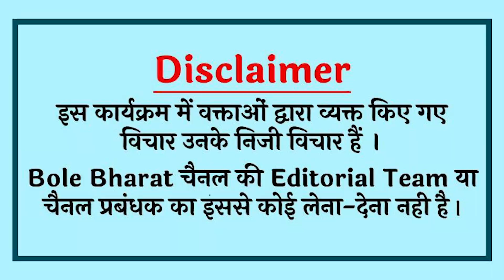Smriti Irani से लेकर PM Modi, Kanhaiya Kumar ने सबकी बखिया उधेड़ दी! Rahul Gandhi। NDA Vs INDIA।